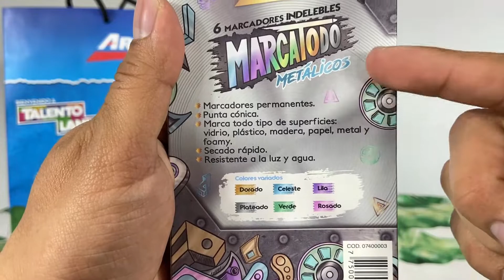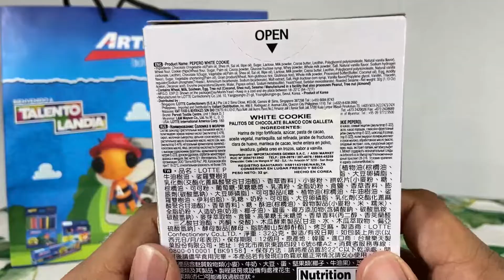✅Los MEJORES ÚTILES ESCOLARES 😱ARTESCO [Marcadores Indelebles Metálicos, Outliners Lettering]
Hola VIAJEROS! ❤️Hoy te presento la Reseña [Review Exclusivo]

📍 ARTESCO - PERÚ ✈🌎
😱 VLOG [UNBOXING, REVIEW & OPINIONES]

✅ LOS MEJORES ÚTILES ESCOLARES
✅ LOS MEJORES ÚTILES PARA DIBUJAR
✅ CÓMO TENER LOS MEJORES ÚTILES ESCOLARES
✅ ÚTILES ESCOLARES KAWAII

Y nos encontramos con la GRAN SORPRESA 🎁 de que están CON PRECIOS DE LIQUIDACIÓN por VENTA FINAL 🤑 48 HORAS 😍 2x1, 3x1, 4x1, 3x2 y 4x2 ⏳ OFERTAS de LOCURA SÓLO por HOY 😱😱 PROMOCIONES INSUPERABLES y DESCUENTOS EXCLUSIVOS en TODO 🚨OUTLET ÚTILES ESCOLARES ONLINE🚨 💃🏼💃🏽